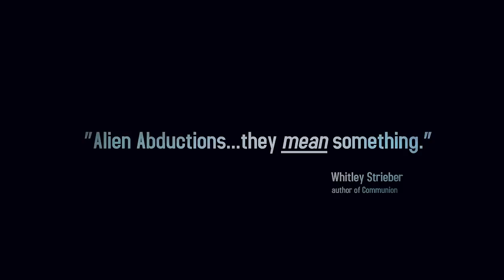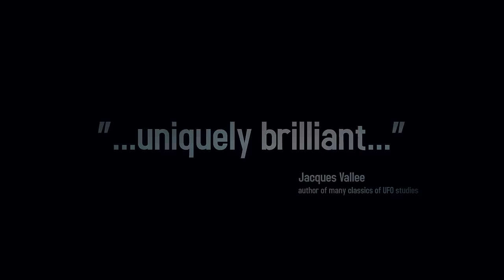The Cosmos is Calling to Us, but how do We Respond? Our Guest has some Revolutionary Ideas!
Keith Thompson wrote one of the all time greatest UFO books back in the '90s. He remains at the cutting edge, and tells us in this show just what he thinks the coming of the aliens means and how it is going to change every life on Earth.